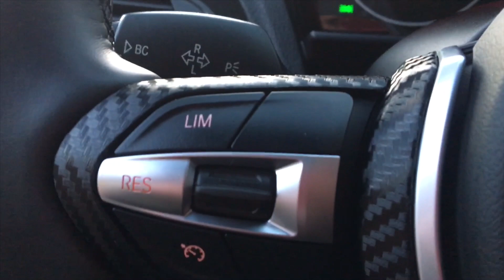BMW F20 184 PS